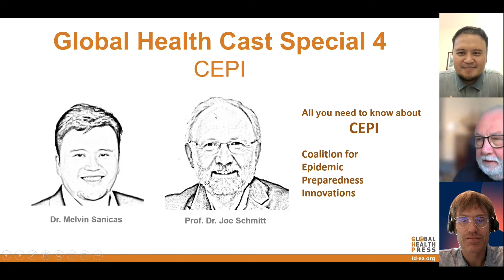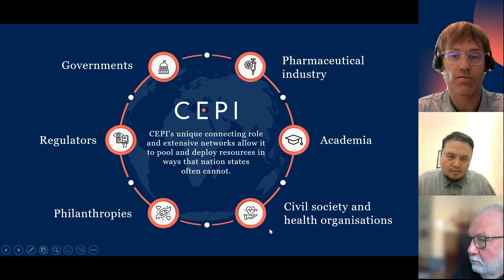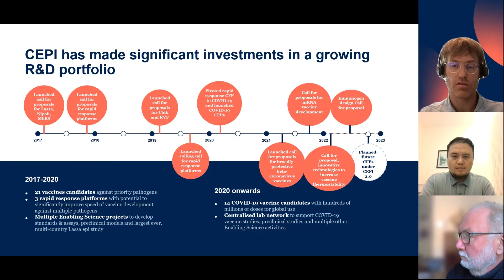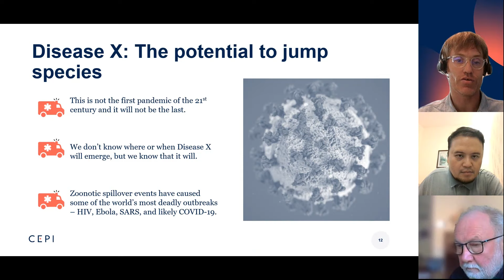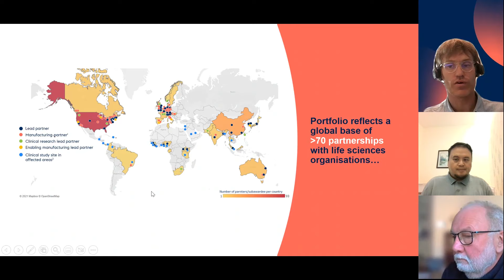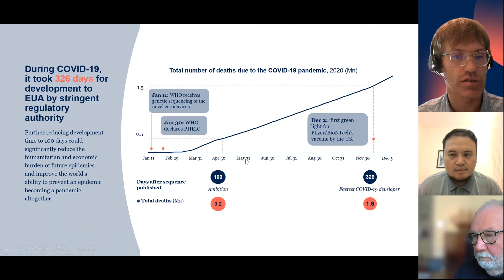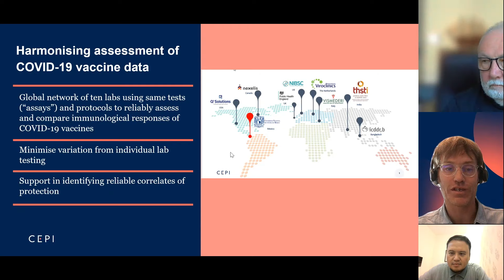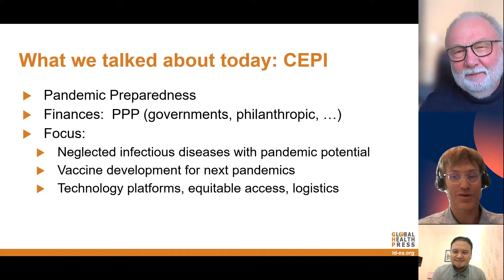Global Health Cast SPECIAL 4: CEPI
Forth SPECIAL Edition on CEPI of the Global Health Cast presented by Prof. Schmitt, Stig Tollefsen and Dr. Sanicas.

00:00 Introduction
01:08 CEPI: New vaccines for a safer world
03:33 The Creation of CEPI
11:55 CEPI's vaccine portfolio
18:02 CEPI response to COVID-19
27:04 The Urgency of Now